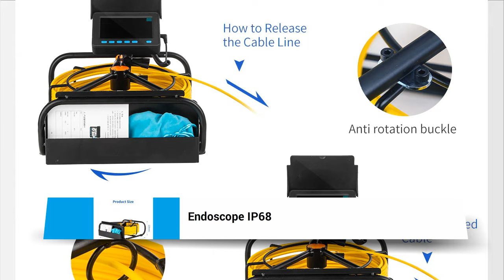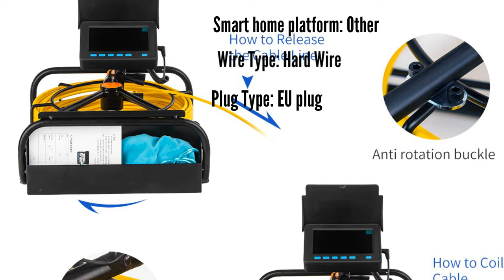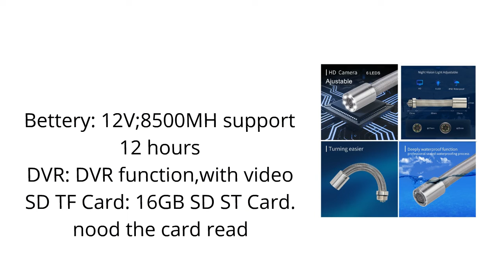DVR 16GB FT Card Pipe Inspection Camera Review 2022 | Best Pipe Inspection Camera Review 2022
Pipe Inspection Camera with DVR 16GB FT Card,SYANSPAN Sewer Drain Industrial Endoscope IP68 8500MHA Battery 10/20/30/50M